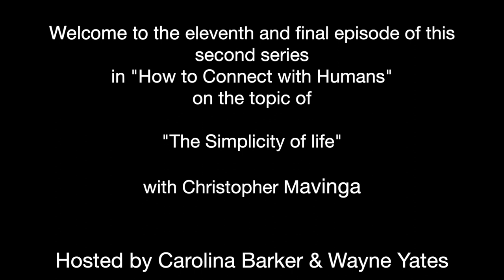How to Connect with Humans episode 11 The Simplicity of life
This is the eleventh and last episode of this second series from myself and Wayne Yates on "How to Connect with Humans" where we would like to share an understanding which has changed our lives beyond imagination. A tribute to Sydney Banks, whose unique philosophy and perceptions have provided new insights in the fields of psychology and education.

This episode is called “The Simplicity of Life” with our lovely Special guest Christopher Mavinga This episode was recorded at 7:30pm on the 7th October 2020.

We hope you enjoy our new series featuring amazing guests: Jacqueline Hollows, Bill Pettit, Linda Pettit David Hill and many more.

About Chris:

Christopher  came across Beyond Recovery while in HMP Onley. Chris says “With the Three Principles understanding I grew as a person and I was in the position to share knowledge to my peers and help them to change their mindset about certain aspects of their normal life.” Since leaving prison Chris has been a lively member of the BR groups and has worked alongside BR at HMP Nottingham as well as starting his own business.

You can find him actively helping others on the fantastic new initiative: Beyond Truth!